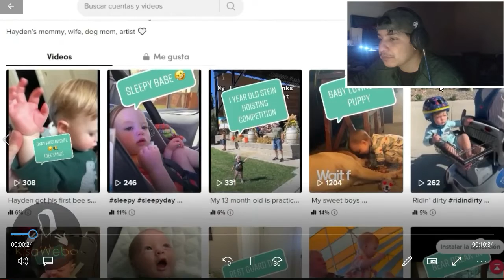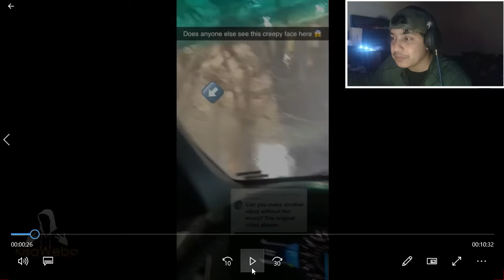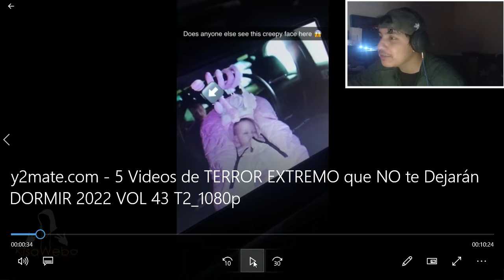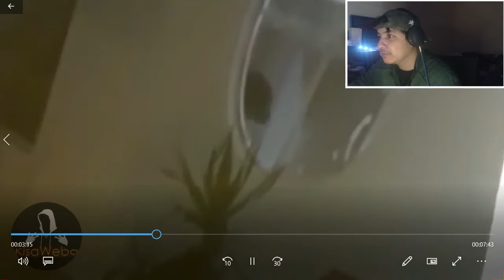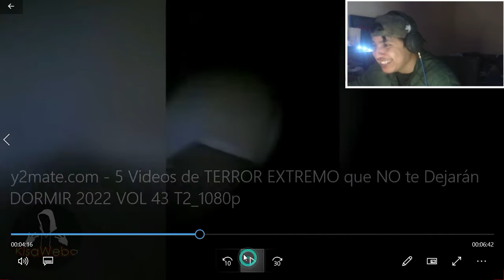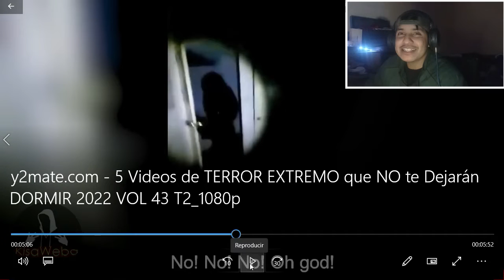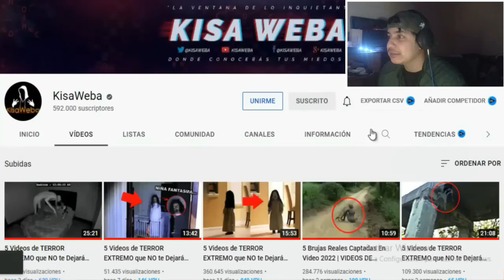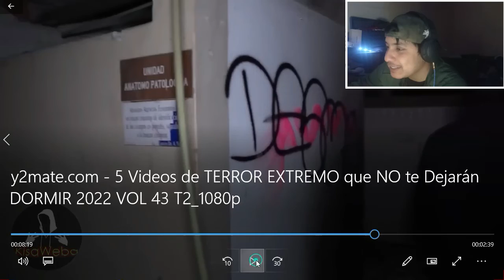😱 REACCIÓN a videos de TERROR / TIKTOKS DE TERROR / miedo TERROR / Videos de miedo